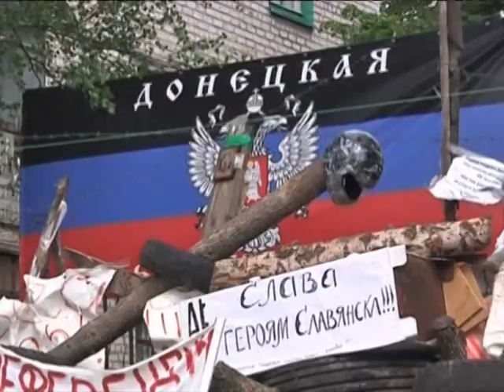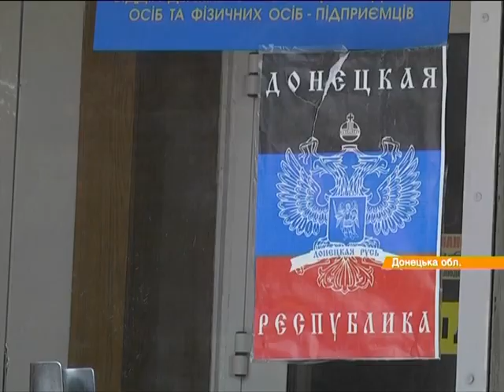Сепаратисты проглатывают Донбасс: итог последнего дня апреля